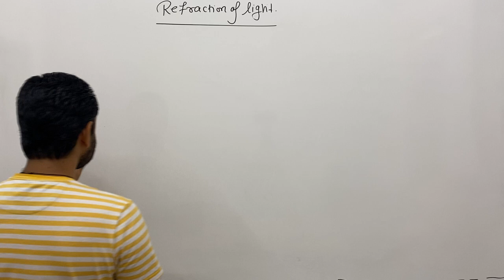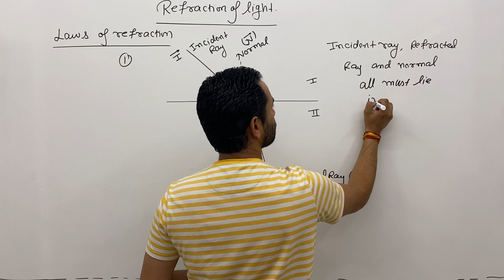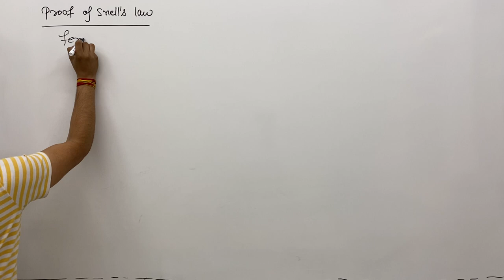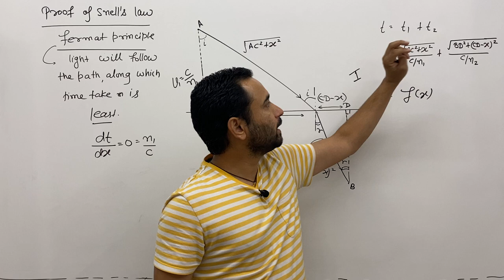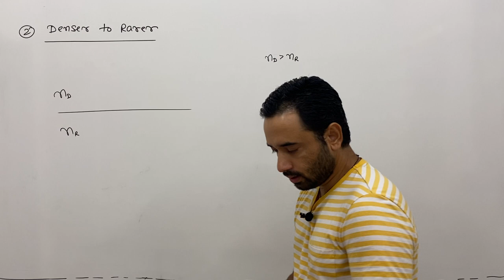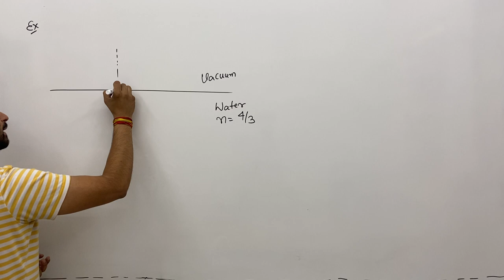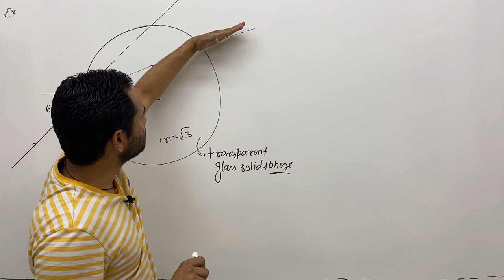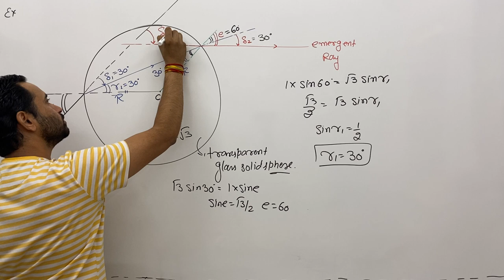#34 - Refraction of light | snell's law | geometrical optics | ray optics | IIT advanced | JEE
Refraction of light | snell's law |  geometrical optics |  ray optics |  IIT advanced |  JEE main |  physics

refraction of light,  snell's law, example on refraction of light, example on snell's law, example on snells law, Fermat principle, derivation of snell's law using Fermat principle, are discussed by Kota famous faculty Amit Bijarnia (ABJ sir) (IITD)

0:00 - Introduction to Light Refraction
4:18 - Laws of Refraction
11:37 - Proof of Snell's Law | Fermat Principle
21:13 - Special Cases
29:08 - Example 1: Refraction of Light Between Vacuum and Water
31:55 - Example 2: Refraction of Light in a Spherical Medium

Geometric Optics for JEE Mains and Advanced | Reflection and Refraction | Lens Formula | Mirrors in Physics | Lenses in Physics | Ray Optics | Optical Instruments JEE | Prism in Optics | Snell's Law | Lensmaker's Equation | Optical Aberrations | Thin Lens Formula | Image Formation | Focal Length JEE | Power of Lens | Optical Devices.

33 - mirror is cut | geometrical optics | ray optics | IIT advanced | JEE main | Physics | class12 | CBSE | rbse